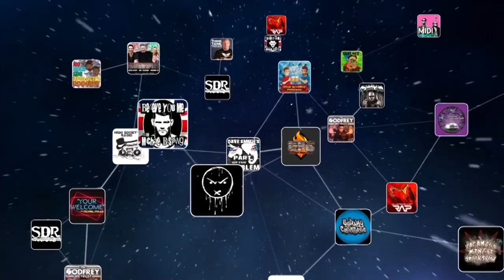NFR #072 - Shavo Odadjian (System of a Down)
Shavo sits down with Robb for a deep dive about his new cannabis company 22 Red, his new Trap project North Kingsley, overcoming his 20 year addiction to Xanax, rehab, the beginning of System Of A Down when he was their manager (not bassist), his family fleeing the Armenian genocide when was 5 years old, how Machine Head fans hated them when we took System on their first tour dates outside of California back in '97, and why System Of A Down can't seem to write a goddamn record together!

Must listen!

The newest episodes are always free, but if you want access to all the archives, the GAS live chat, access to the forums, and get the show before it comes out everywhere else, you can subscribe now at GaSDigitalNetwork.com and use the promo code NFR for a 14-day free trial and save $1 off your subscription!